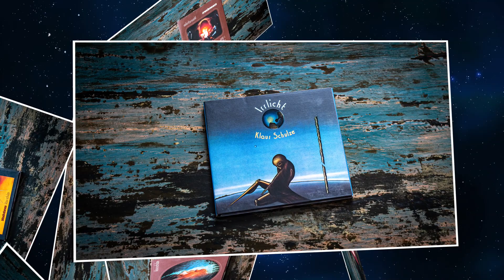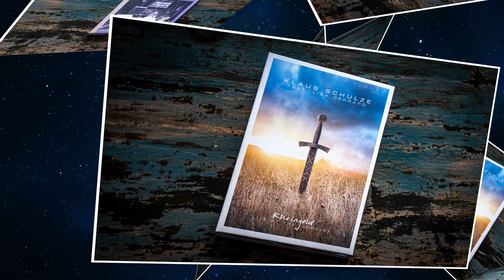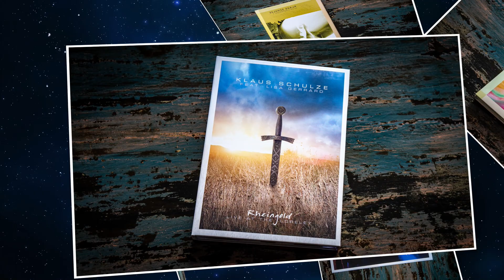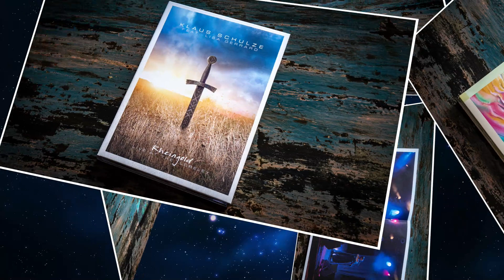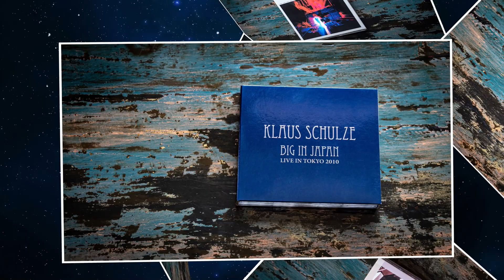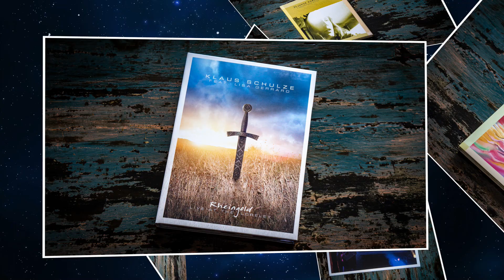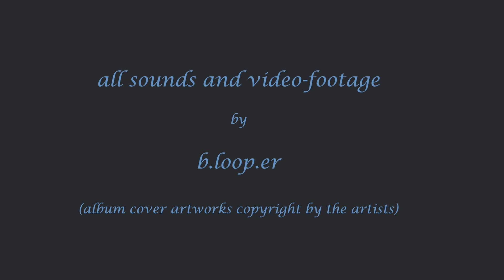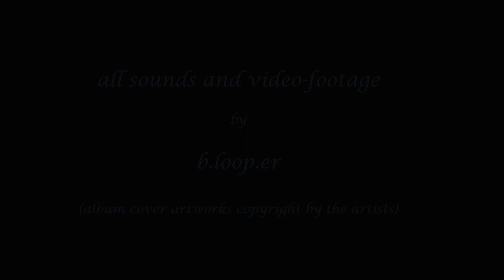~ reminiscence of Klaus Schulze ~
Just recently by chance I discovered this recording with sounds from synthesizers in my music files which I had recorded already several years ago before I switched to ambient guitar and looping.
So I decided to make a video and dedicate it to my all time favourite of electronic music, Klaus Schulze, who sadly passed away in April 2022.
I listen to Klaus Schulze's music since the 1970s and he always was and still is a great inspiration.
Klaus Schulze was a pioneer and protagonist of electronic music who influenced many musicians. He was a master of synthesizers and sequencers.
I especially admire his early recordings with simple and minimal equipment.

This track features a Moog Minitaur sequenced by a Doepfer Dark Time analog sequencer accompanied by pad sounds from an Access Virus Indigo II.
Obviously it is inspired by the sound of Berlin school of electronic music.
Unfortunately these two of my synthesizers are already gone. I kind a miss them.

All sounds and video footage by The Pedalboard Orchestra (formerly b.loop.er)
Copyrights of album covers by the artists respectively.